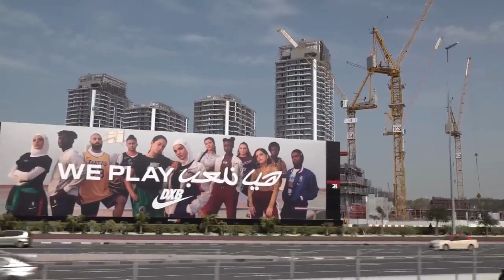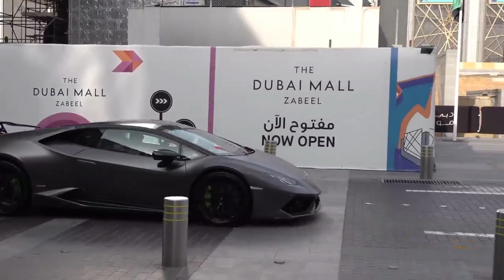Dubai 2023 4k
In this video, We're going to show you Dubai City Life

This video was created for entertainment and informative purposes in 4K.

Song: Bubble Gum
Artist: Kia

Top 10 Best Places to visit Baku Azerbaijan 2023 | English All Baku In One Video | Baijan Travels
Dubai, United Arab Emirates 🇦🇪 - by drone [4K]
Snowy walk in winter wonderland 4K - Braunlage, Germany, a Beautiful town in the Harz